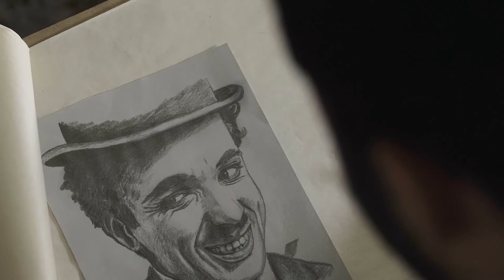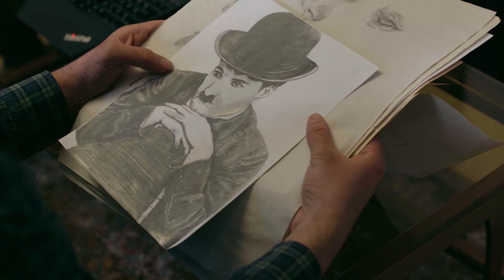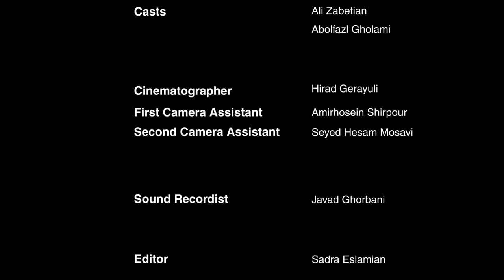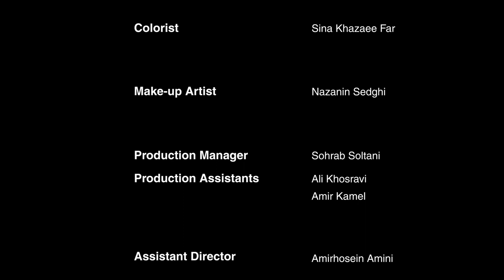DEAD INSIDE - Short film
Dead inside

Short film - written, directed, edited by Sadra Eslamian
and co-produced by Iranian Cinema Society Of Iran - Mashhad and Sadra Eslamian

Location: Iran-Mashhad

Film crew list:

Writer & Director: Sadra Eslamian

Casts: Ali Zabetian, Abolfazl Ghorbani

Supervisor & Art consultant: Ahmad Shadkami

Cameraman: Hirad Gerayeli
First Camera Assistant: Amirhosein Shirpour
Second Camera Assistant: Seyed Hesam Mousavi

Sound Recordist: Javad Ghorbani

Editor: Sadra Eslamian

Colorist: Sina khazaee far

Make-up Artist: Nazanin Sedghi

Production Manager: Sohrab Soltani
Production Assistant: Ali Khosravi, Amir Kamel

Assistant Director: Amirhosein Aminiyazdi

Script Supervisor: Sara Nikooaghideh

Backstage Camera: Mohadese Taher

Cover Designer: Hosein Kianpak

Investors:
Iranian Youth Cinema Society-Mashhad
Sadra Eslamian

Special Thanks to:
Davoud Eslamian
Fatemeh Sahranavard
Seyed Vahid Seye Hoseini
Vahid Sahranavard
Mohammad Borzouei
Ehsan Haghi

Produced in Iranian Youth cinema Society-Mashhad